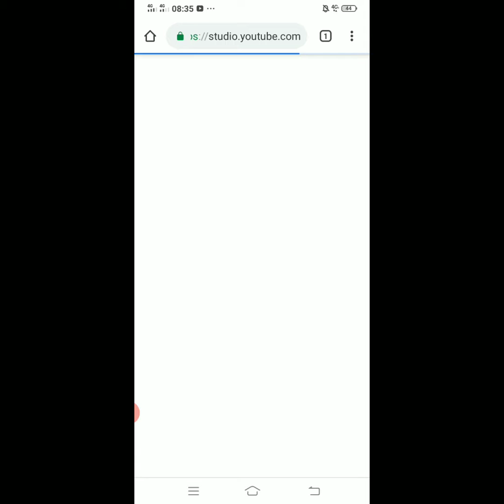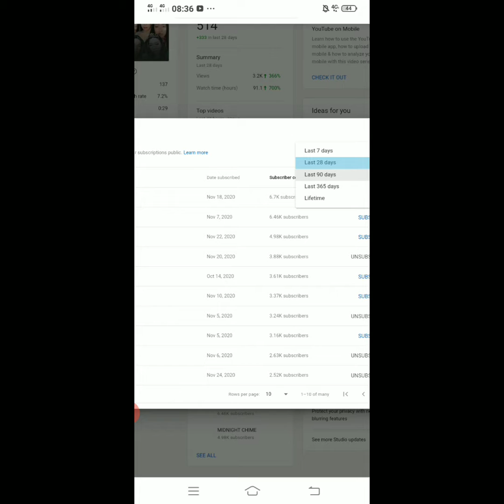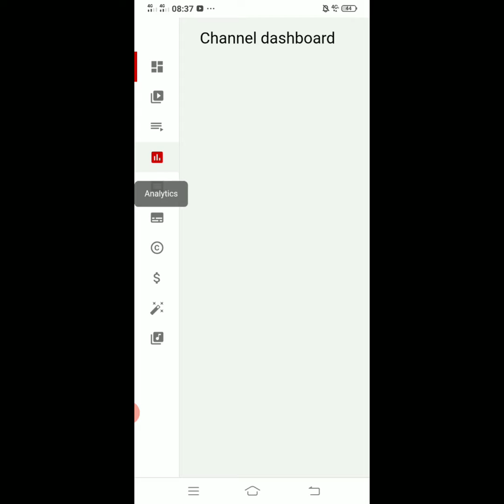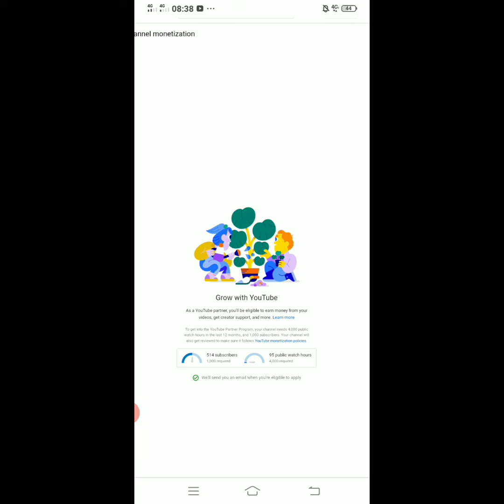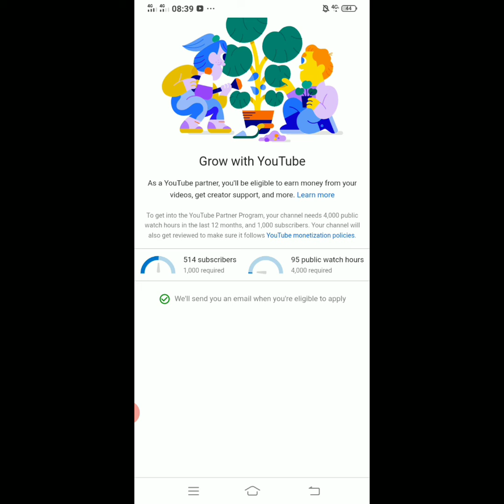paano malalaman ang iyong YouTube Subscribers at wh